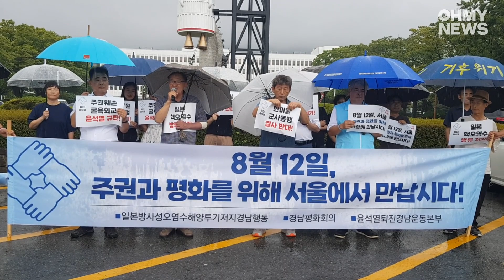"8월 12일, 서울에서 주권과 평화를 위해 함께 행동합시다"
일본방사성오염수해양투기저지경남행동, 윤석열퇴진 경남운동본부, 정전70년경남평화회의는 9일 오전 경남도청 정문 앞에서 기자회견을 열어, 오는 12일 서울에서 열리는 범국민대회 참가를 밝히며 ”8월 12일, 서울에서 주권과 평화를 위해 함께 행동합시다“라고 호소했다. 영상은 이병하 공동대표의 발언.